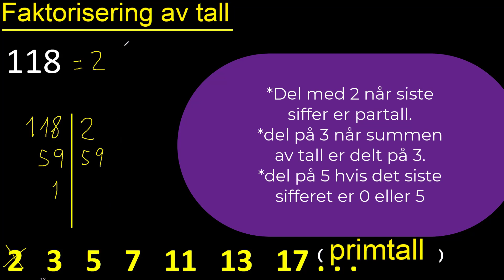Primtall og faktorisering 118 , FAKTORISER 118 til PRIMTALL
dekomponering av primtall og faktorer
faktorisering av tall
faktor et tall n316
Løste øvelser om dekomponering av et tall
eksempel på dekomponering av et tall
hvordan dekomponere et tall